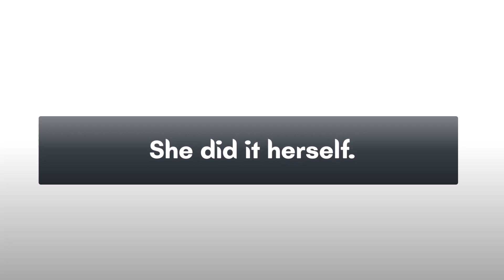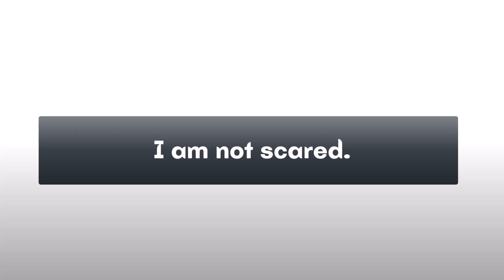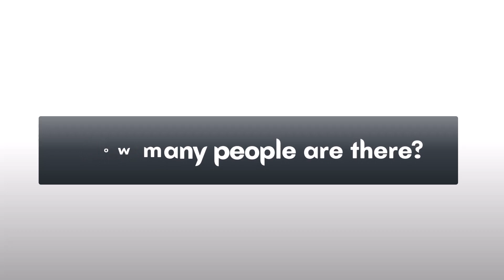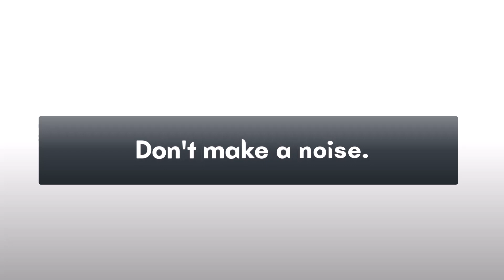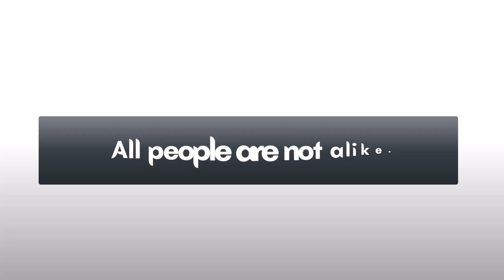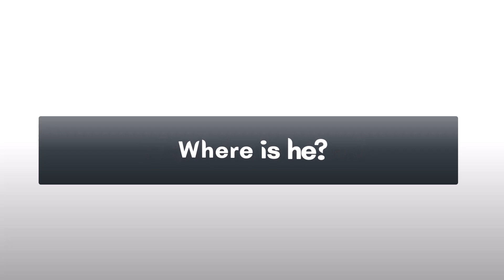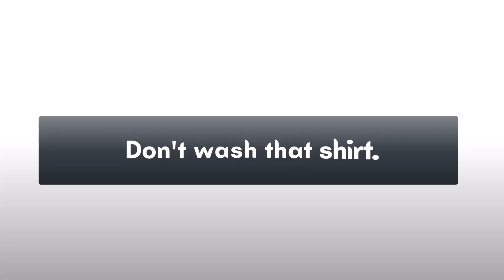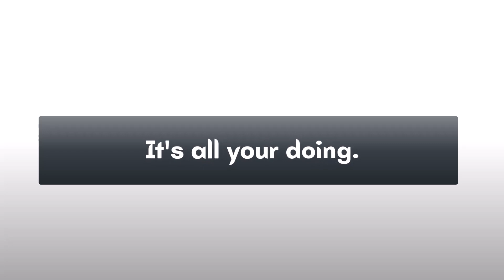100 Daily use English sentences | English Sentences You Can Use Every day | English Speaking Course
100 Daily use English sentences || English Sentences You Can Use Every day || English Speaking Course for beginners

▶ Books that you must read when learning English ◀
01. Speak English Beginner's Guide
02. English Conversation Practice
03. ESSENTIAL ENGLISH GRAMMAR
04. Practice Book for Intermediate Learners
05. English Grammar in Use Book with Answers
06. Oxford Advanced Learner's Dictionary

👉 Pinterest.com/ESCdotNet
👉 Instagram.com/ESCdotNet

👉 Image Information:
👉 Premium License - Freepik.com